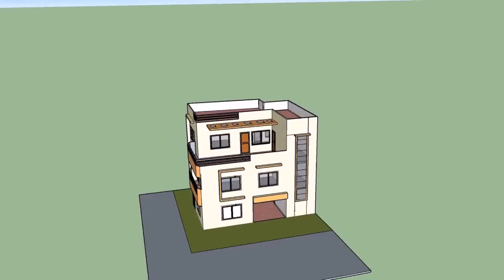Buy Car NY 5% DP